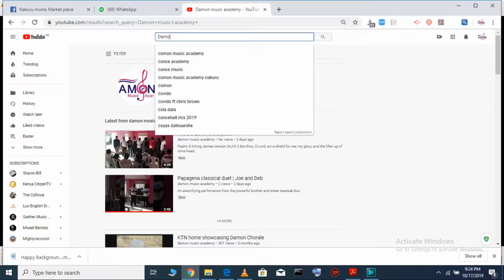Damon music and art camp 2019